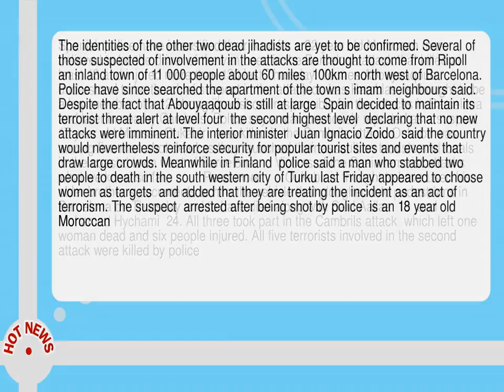Barcelona Mourns As Police Step Up Hunt For Driver Of Van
--  Spanish police have intensified their hunt for a 22 year old Moroccan man believed to be the driver of the van used in the Barcelona attack that killed at least 13 and injured more than 130 last Thursday.  Younes Abouyaaqoub  understood to be the chief suspect in the attack on Las Ramblas  is thought to be a key member of a 12 strong jihadist cell responsible for the attacks in Barcelona and later in nearby Cambrils.  Police say a man previously reported as a suspect   17 year old Moussa Oukabir   was killed in the Cambrils attack.  Oukabir was among five men shot dead as they launched their assault on tourists and locals in the coastal town west of Barcelona.      Victims of the Spain terrorist attacks  what we know so far           Read more       Oukabir is thought to have used his older brother s documents to hire the vehicle that ploughed into pedestrians in Barcelona on Thursday and to have died along with Said Aallaa  19  and Mohamed Hychami  24.  All three took part in the Cambrils attack  which left one woman dead and six people injured.  All five terrorists involved in the second attack were killed by police.  The identities of the other two dead jihadists are yet to be confirmed.  Several of those suspected of involvement in the attacks are thought to come from Ripoll  an inland town of 11 000 people about 60 miles  100km  north west of Barcelona.  Police have since searched the apartment of the town s imam  neighbours said.  Despite the fact that Abouyaaqoub is still at large  Spain decided to maintain its terrorist threat alert at level four  the second highest level  declaring that no new attacks were imminent.  The interior minister  Juan Ignacio Zoido  said the country would nevertheless reinforce security for popular tourist sites and events that draw large crowds.  Meanwhile in Finland  police said a man who stabbed two people to death in the south western city of Turku last Friday appeared to choose women as targets  and added that they are treating the incident as an act of terrorism.  The suspect  arrested after being shot by police  is an 18 year old Moroccan.  Four other Moroccans have been held  police added.  In Barcelona  police reported that four men in their 20s had been arrested in connection with the attack and remain in custody.  Three are Moroccan and one is Spanish.  None was previously known to the security services for terror related reasons--